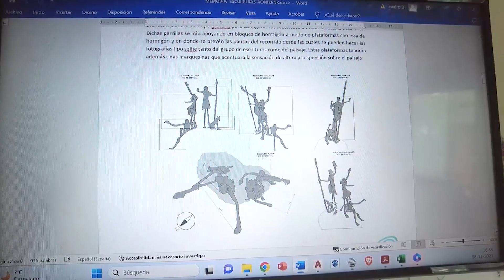Mirador Aonikenk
ROCCO TV